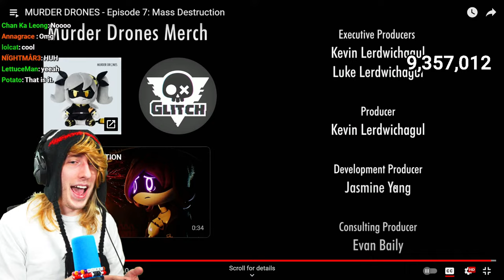Murder Drones Episode 7 Reaction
MURDER DRONES - Episode 7: Mass Destruction by @GLITCH